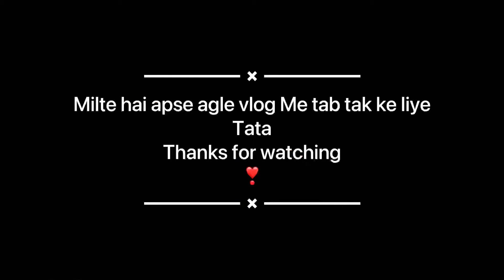Rishikesh me river rafting me bahut maja aaya🥳 | Day - 10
Rishikesh me river rafting me bahut maja aaya🥳 | bike trip rishikesh | rishikesh river rafting

Welcome back boizz 😎

River rafting rishikesh
Bike trip kedary
Bike trip kedarnath
Bike trip rishikesh
Rishikesh river rafting
Return kedarnath to jabalpur
Kedarnath yatra
Jabalpur to kedarnath
Shram samrat